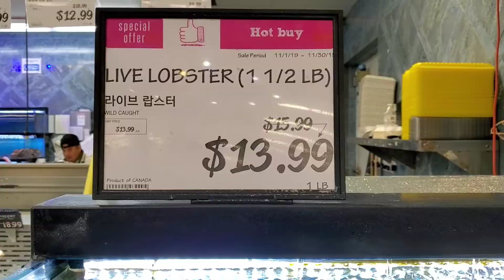♥️ cuoc song o my - Ăn Cua Tôm Hùm cực ngon ở mỹ Houston Texas a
Tôm hùm là một trong những món ngon và mắc nhất. tai sao không thử một lần cho biết. ăn cùng vợ chồng mình nhé ♥️😊😊♥️♥️Cảm ơn Các Bạn rất nhiều

cuoc song o my. Ăn cơm cua tôm hùm